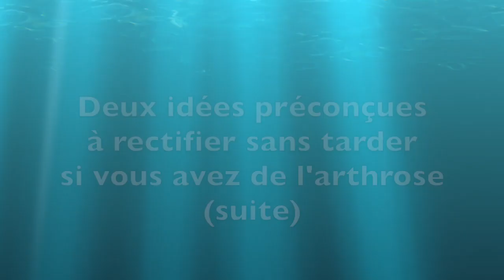Vidéo Arthrose : 2 idées fausses par Guy Roulier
Encore 2 idées reçues qui empêchent la mise en place d'une véritable prévention santé durable de l'arthrose.
Apprenez à prendre votre santé en main et à mettre en place un programme d'entretien efficace avec mes 3 programmes anti-arthrose.
Mes ebooks et autres produits santé naturelle sont sur mon
Prenez soin de votre santé, elle est précieuse.
Guy Roulier